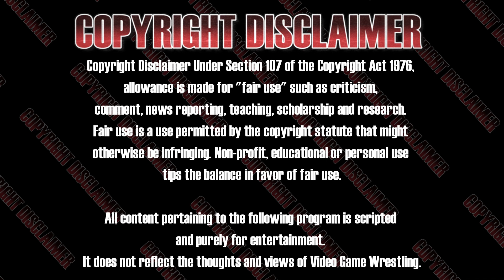VGW Road To Art of War: Not Impressed (WWE2K24)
VGW Women's Champion Amazonia speaks on her match with Spike at VGW Boss Moves. Plus, Marcella goes one-on-one with VGW Women's Tag Champ Vickie Malone.